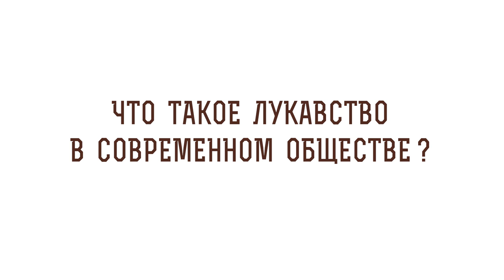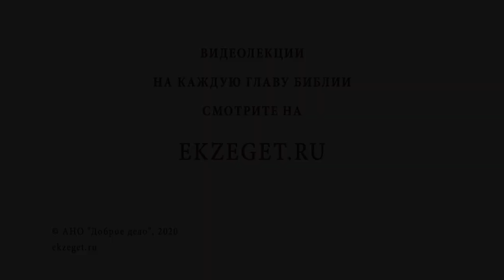Что такое лукавство в современном обществе? Протоиерей Александр Тылькевич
В сегодняшнем видео вместе с протоиереем Александром Тылькевичем отвечаем на вопрос: "Что такое лукавство в современном обществе?" Касаемся следующих тем:

🔸Дух лукавства.
🔸Непрямая ложь.
🔸Против совести.
🔸Отсутствие правильности.
🔸Роман Федора Михайловича Достоевского "Преступление и наказание".
🔸Общество на Руси.